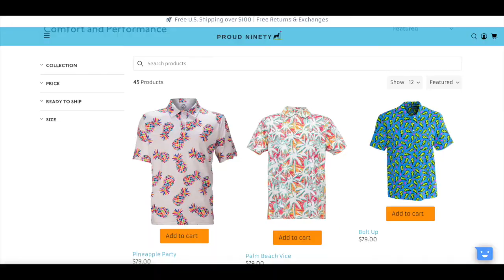North Carolina vs Wake Forest Preview + Prediction | 2022 Week 11 CFB